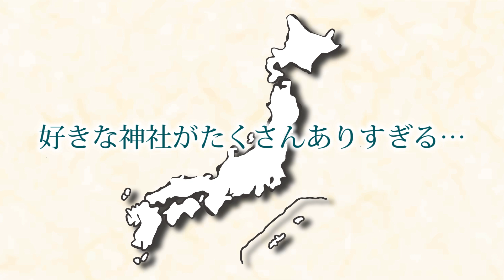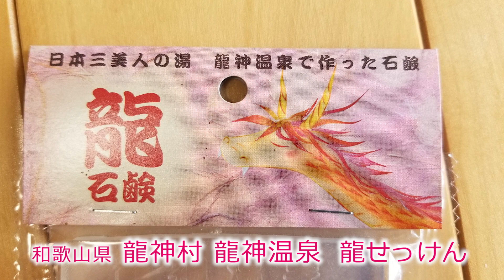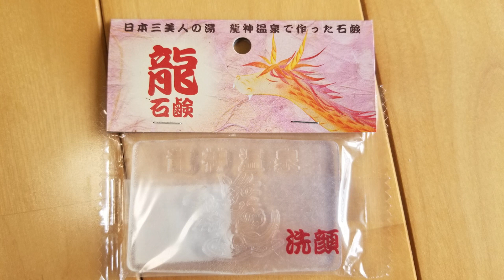何でも叶う？龍神様が守り続ける神社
私が大好きな龍に関係する神社をご紹介します。
行けない方にも、この映像を見て、幸せが届きますように!!

「会ったこともない、知らない誰かに幸せをお届け」
というコンセプトのもと、様々な映像を公開していきます！